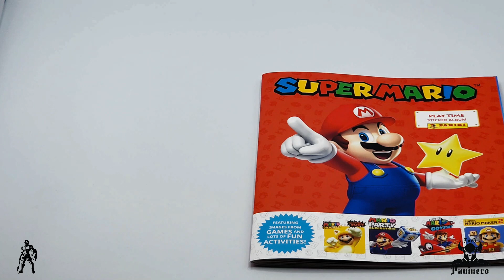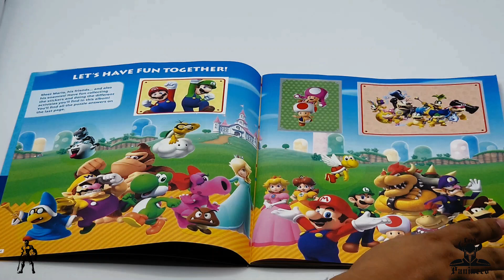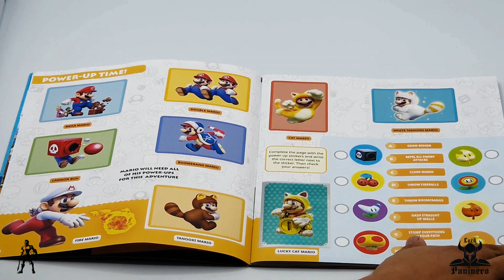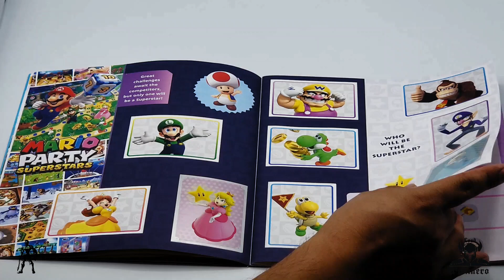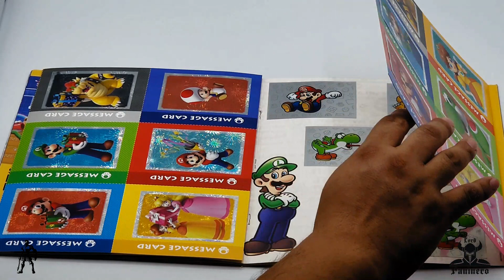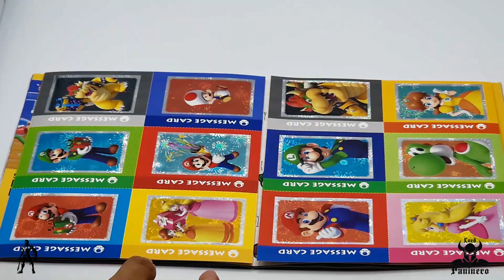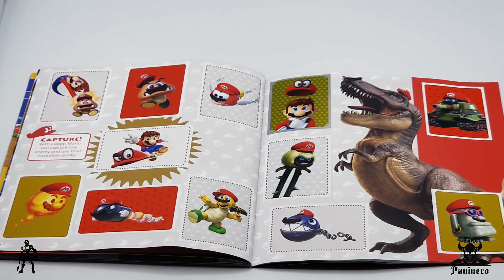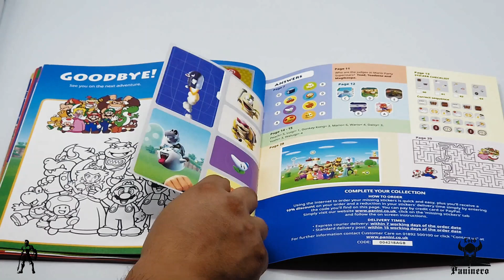Panini Super Mario Playtime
Panini Super Mario Playtime 2023 Album